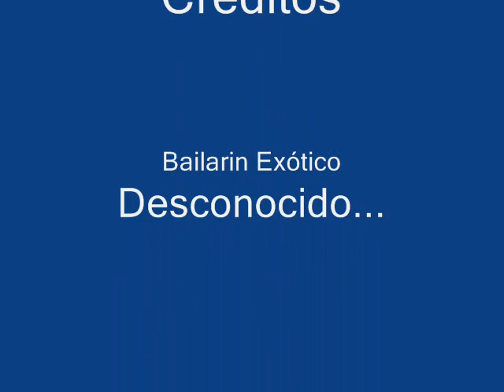Offshore fun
Drilling operators dancing in the plataform.